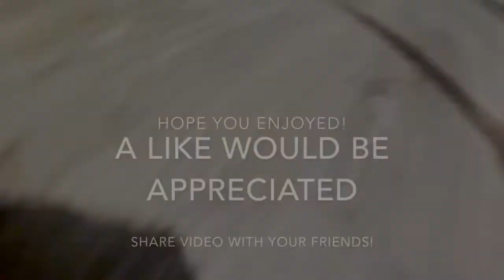Bengal Cats React To : EPIC LAUGH Funniest Cute Cat Home 2019 Funny Cat Compilation Videos - Ep. 6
Thank you for supporting us! Let us know what reactions you want to see.